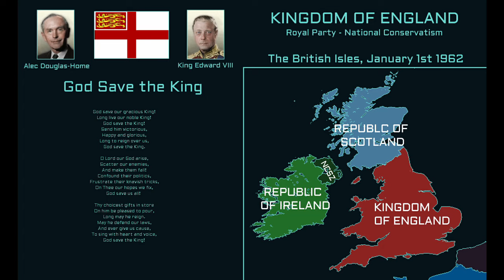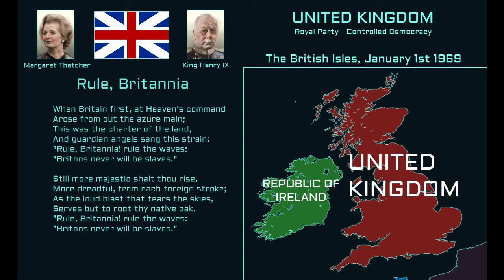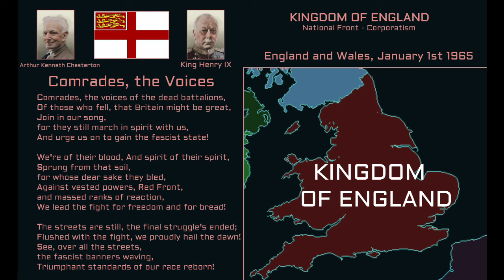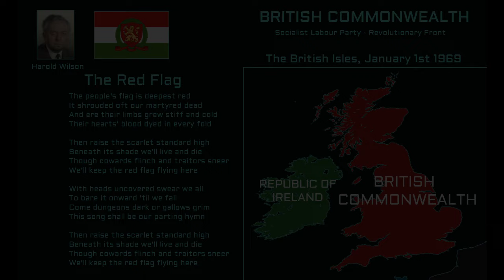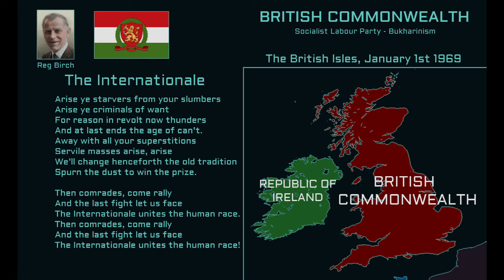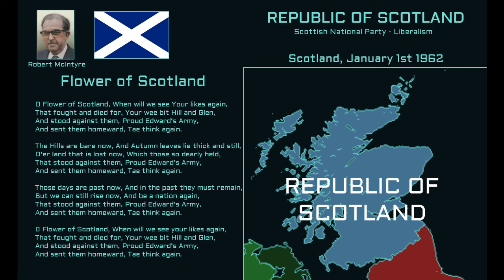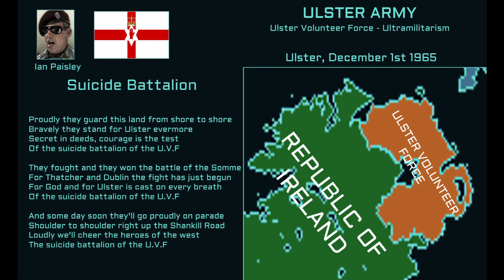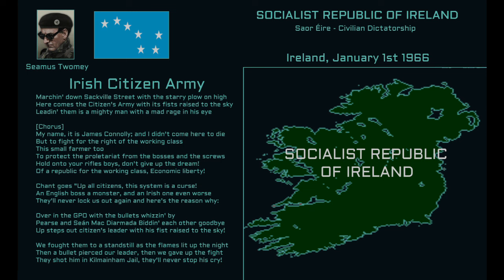HOI4 TNO - British Isles Anthems/Music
Timestamps:
0:00 England│Collab│Alec Douglas-Home│God Save the King
3:04 German Plymouth Garrison│Franz Halder│Wenn die Soldaten
4:55 United Kingdom│Collab│Margaret Thatcher│Rule, Britannia
7:29 United Kingdom│Collab│Harold Macmillan│Land of Hope and Glory
8:51 United Kingdom│Collab│Reginald Maudling│There'll Always be an England
11:09 England│Collab│Arthur Chesteron│Comrades, the Voices
11:41 England│Collab│Bernard Montgomery│I Haven't seen Old Hitler
13:13 United Kingdom│HMMLR│George Jellicoe│God Save the Queen
14:49 British Commonwealth│HMMLR│Harold Wilson│The Red Flag
16:15 British Commonwealth│HMMLR│Reg Birch│The Internationale
17:33 England│HMMLR│David Stirling│Soldiers of the Queen
19:49 Scotland│SNP│Flower of Scotland
21:09 Ireland│Seán Lemass│Amhrán na bhFiann
22:19 North Counties Special Zone│Neil Blaney│Soldier's Song March
23:18 Ulster Volunteer Force│Ian Paisley│Suicide Battalion
26:03 Irish Socialist Republic│Seamus Twomey│Irish Citizen Army